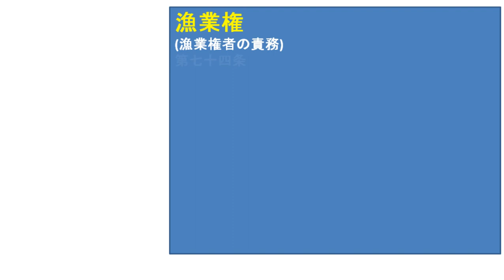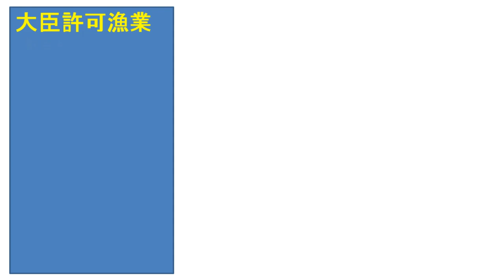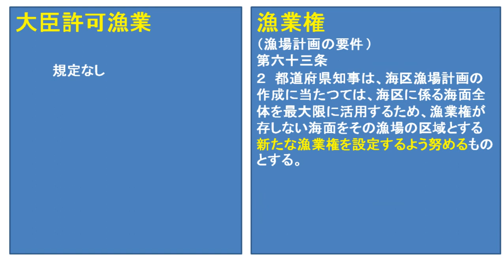大臣許可と漁業権の扱いの不平等性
既に許可されている大臣許可漁業と既に免許されている漁業権については、今回の漁業法大改正によって著しい不平等があるので紹介する。